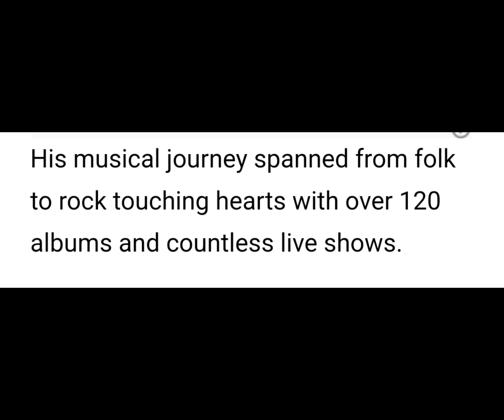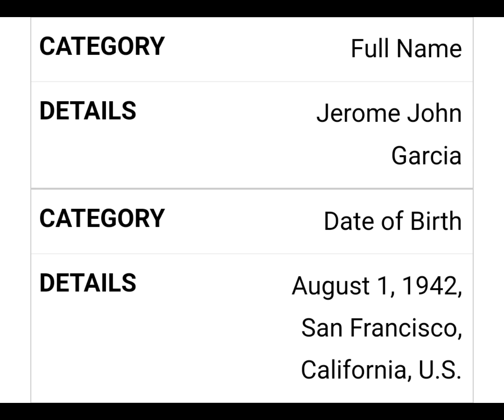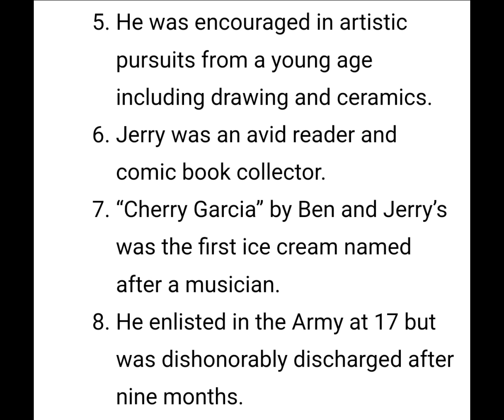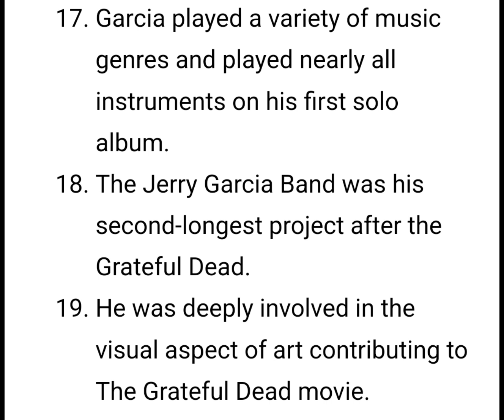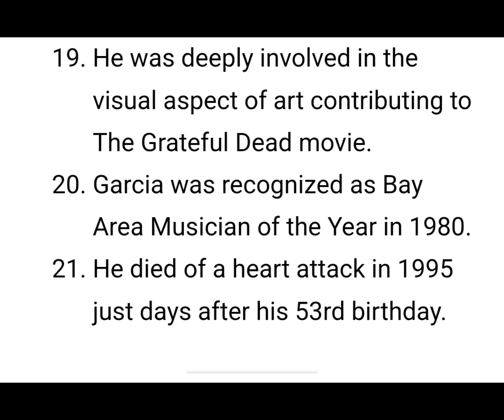A short biography of The late, GREAT Jerry Garcia